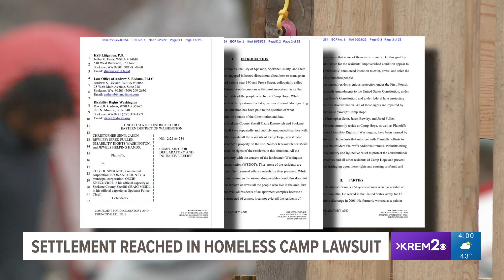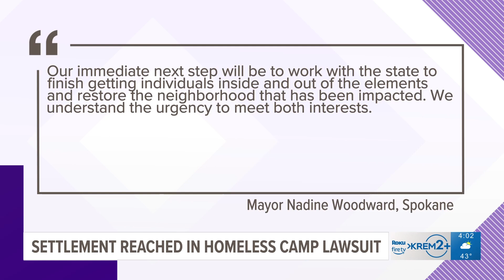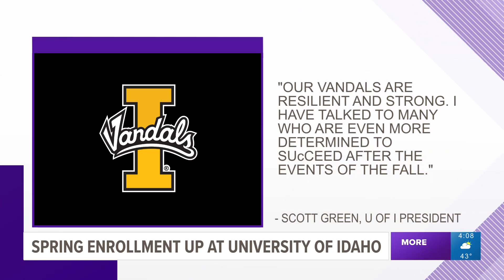Jewels Helping Hands reach agreement about clearing I-90 homeless camp and other top stories at 4 p.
Top headlines from the Inland Northwest on Jan. 27, 2023, at 4 p.m.